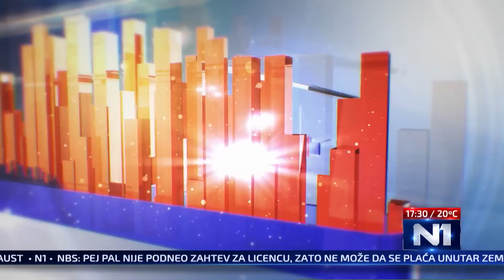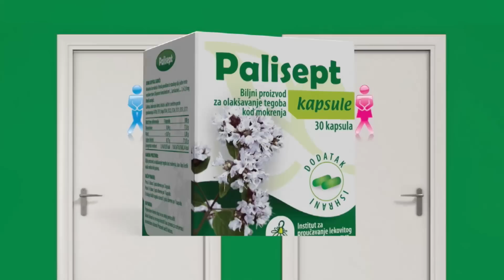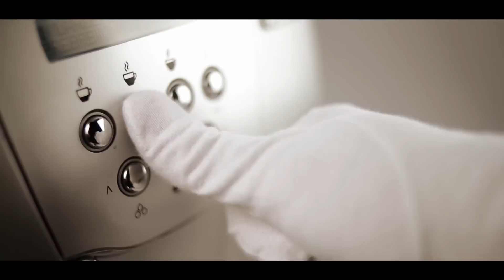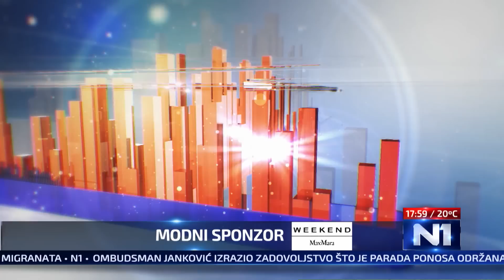Tri tacke o evropskoj nagradi za restoran Zvonka Djordjevica